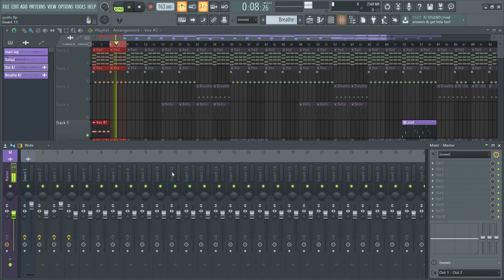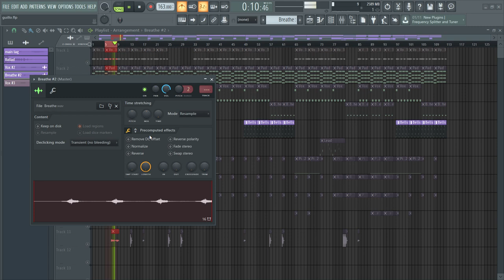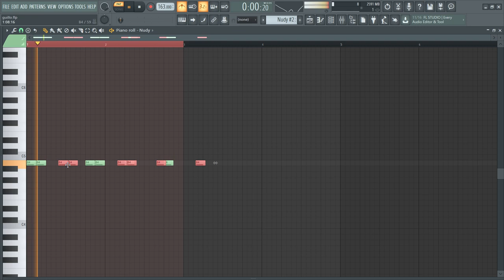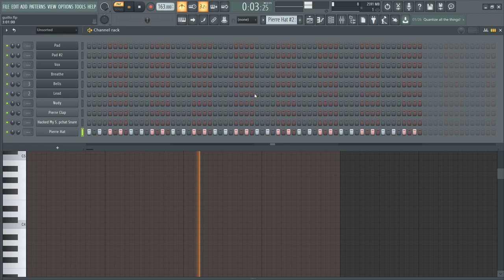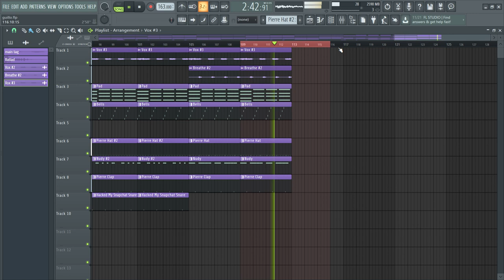How Guillotine was made in 10 minutes - Pi'erre Bourne (FL Studio Remake)